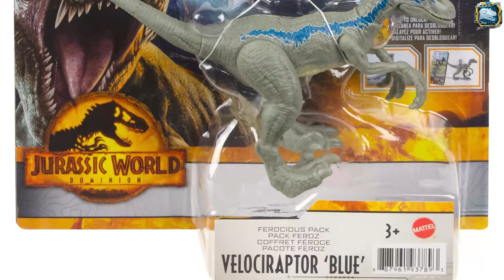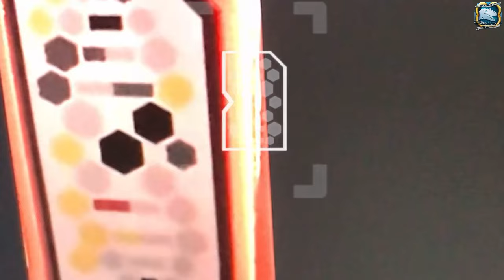Jurassic World Dominion Facts App Scan Codes: Blue vs Dimetrodon vs Pyroraptor Fighting Dinosaurs